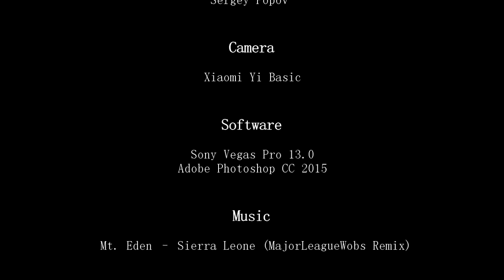DMB MONTAGE 2O17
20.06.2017